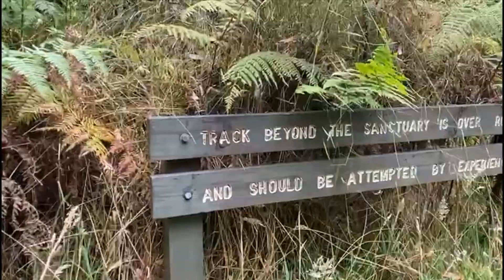Erskine Falls from Lorne Hiking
Grade 3 moderate trail hike: Amazing trail, dense rainforest, muddy, slippery at times, not too many inclines but few climb over fallen trees and jumping off river rocks as there are a lot of creek crossings, rewarded by beautiful little Straw Falls and Erskine Falls at the end of the hike.

Length (km): 7.5 km One-way (15km Route and back)
Approx: 18-20km coverage for a Return trip
Time (hrs/min): 3 hours One Way (6-6.5hrs Return Trip)
Starting Point: Lorne Caravan Park

***Not accessible during heavy rains as the river can overflow.